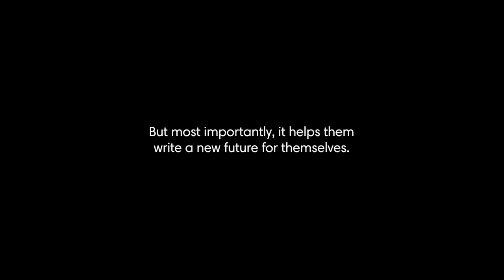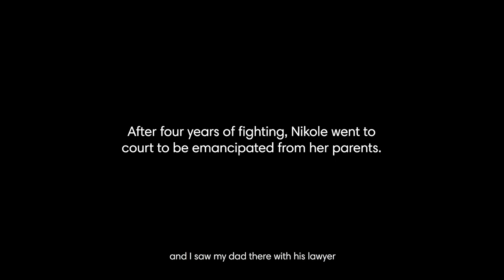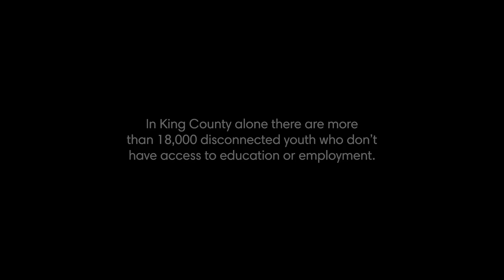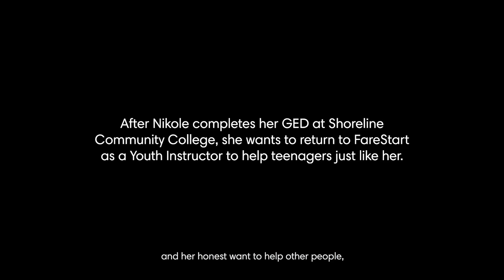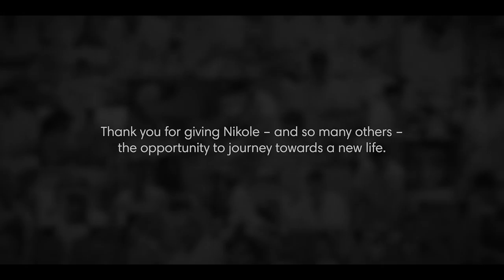From Homeless to Hopeful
Nikole changed the direction of her life when she graduated from the Youth Barista Program, a partnership between FareStart and YouthCare.